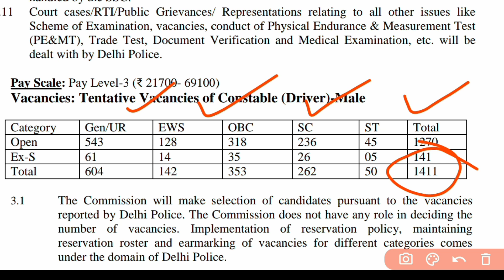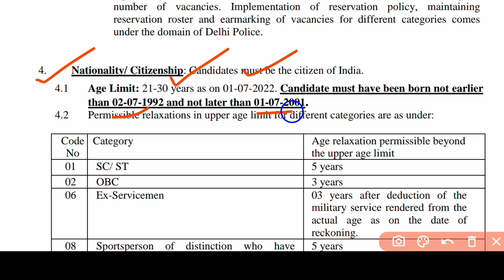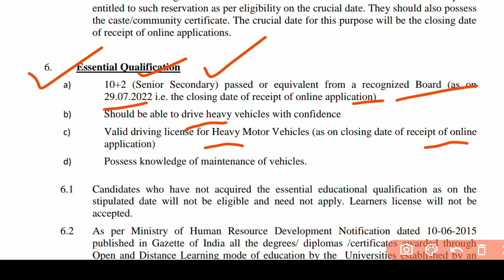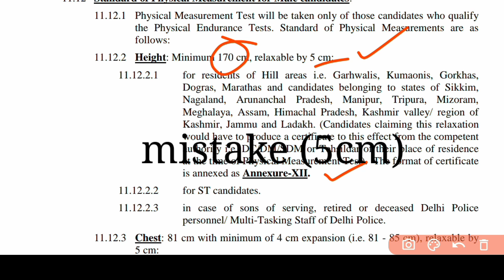Constable driver recruitment 2022 | ssc new recruitment 2022 | dehli police driver recruitment 2022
Constable driver recruitment 2022  | ssc new recruitment 2022 | dehli police constable driver recruitment 2022

⭕ Your Query

ssc new recruitment notice 2022
ssc new vacancy 2022
ssc constable driver recruitment 2022
ssc driver recruitment 2022
ssc constable recruitment 2022
delhi police recruitment 2022
delhi police constable driver recruitment 2022
delhi police driver vacancy 2022
ssc driver eligibility criteria 2022
ssc driver online apply process 2022
ssc driver exam syllabus 2022
ssc driver exam center west bengal 2022
ssc driver Phisical efficiency test 2022
ssc driver Phisical mesurement test 2022